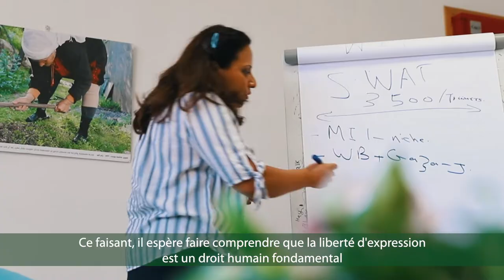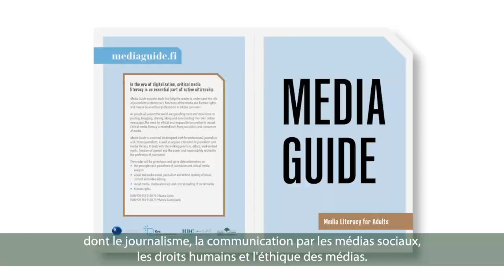Media Development Center, Birzeit University, Palestine: Winner of 2021 UNESCO-Japan Prize on ESD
The Birzeit University has a pluralistic spirit, and values intersectional approaches and respect for freedom of opinion. The Media Development Center (MDC) was established in 1996 and began its work in the field of the Media and Information Literacy in 2007 by the University to guide the Palestinian media scene towards the universal practice of freedom of press to cultivate the understanding that freedom of speech is a fundamental human right while gender equality is being promoted. Media Development Center receives the 2021 Prize for its project ‘Media and Information Literacy for Sustainable Societies’.

The programme has been evolving through various initiatives since 2007 with the aim of developing media information literacy which is one of the critical competencies required for promoting sustainability among a range of people from young citizens to decision makers throughout Palestine with an emphasis on gender equality. The Media Development Center believes that it is important for learners to develop the skills to critically examine the content provided by the media so that they are not deceived by misleading news and wrong information. In addition to the skills to read information from the media, the literacy to transmit and utilize the information is also essential, which can be an integral part of social change and sustainable development.

The project consists of Training-of-Trainers sessions to train young people, citizens, and activists from different NGOs and community-based organizations to form a core group of trainers who conduct trainings in their targeted communities and create different media products for themselves. For theoretical study material, a user-friendly media guide has been also developed to illustrate a wide range of themes such as journalism, social media communication, human rights and media ethics. The programme helps young adults claim their rights, secure their place in society and shape a better future, and has directly trained 3,500 people, and has reached 64,000 people throughout Palestine through its online media guide manual and platform.